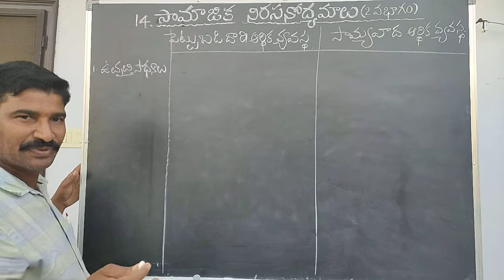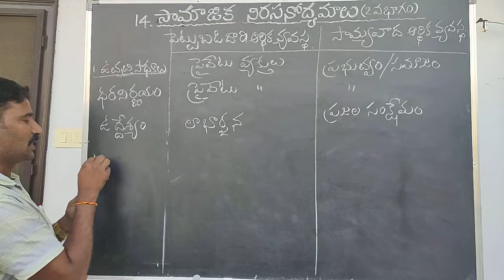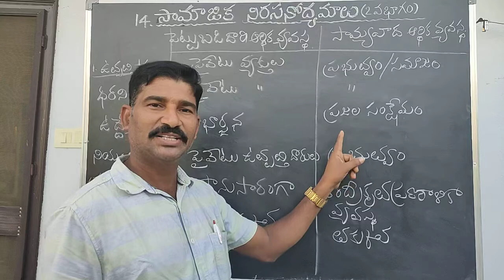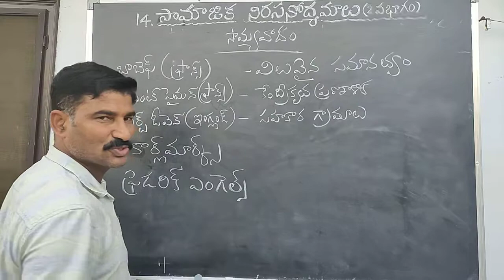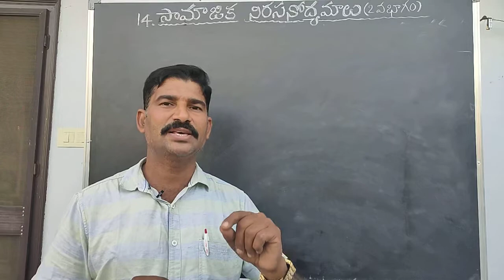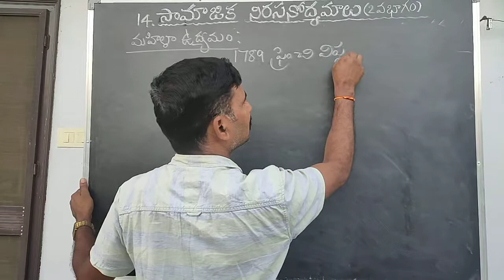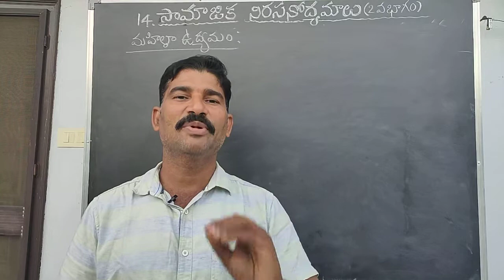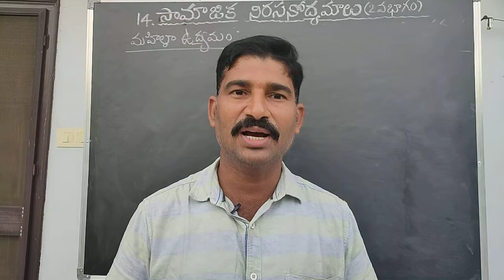సామాజిక నిరసనోద్యమాలు 2 వ భాగం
IX CLASS SOCIAL ONLINE CLASS